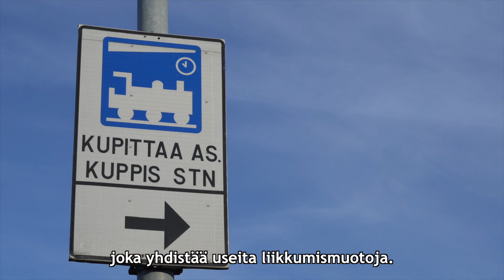Turku to become a pioneer in smart mobility -- CIVITAS ECCENTRIC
Turku aims to become a carbon-neutral city by 2040, and smart mobility is a key part of this objective. In 2040, mobility will primarily mean walking, cycling, electric public transport and shared use of vehicles. All of these are developed in CIVITAS ECCENTRIC, an international EU-funded project that was launched at the beginning of September 2016. The project’s functions also support the city’s strategic aims for an attractive Turku. In the video Timo Hintsanen, head of city planning in the city of Turku, Stella Aaltonen, CIVITAS ECCENTRIC project’s site manager and Jari Paasikivi, development manager in the city of Turku envision how Turku can become more sustainable and a pioneer in smart mobility.

Turun tavoitteena on olla hiilineutraali kaupunki vuonna 2040, ja fiksu liikkuminen on merkittävä osa tätä kokonaisuutta. Vuonna 2016 käynnistyneessä EU-rahoitteisissa CIVITAS ECCENTRIC -hankkeessa kehitetään Turussa mm. kävelyä, pyöräilyä, sähköistä joukkoliikennettä ja ajoneuvojen yhteiskäyttöä. Videolla projektin avainhenkilöt kertovat Turun tiestä fiksun liikkumisen edelläkävijäksi.